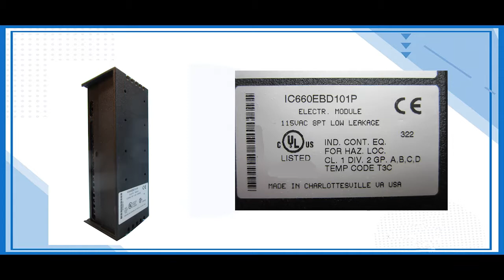GENERAL ELECTRIC IC660EBD101P IO MODULE Repairs @Advanced Micro Services Pvt.Ltd Bangalore,India